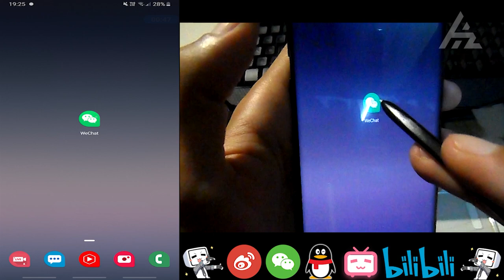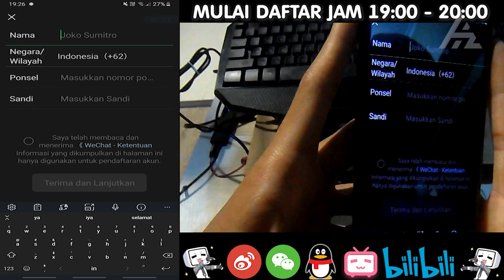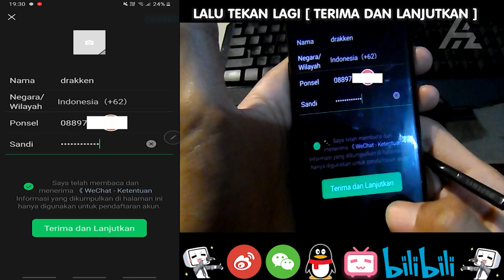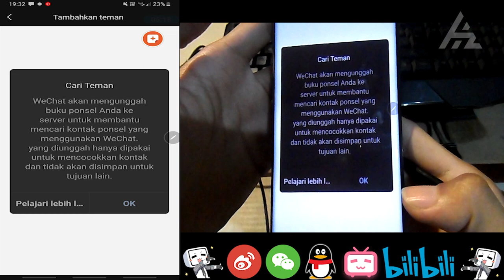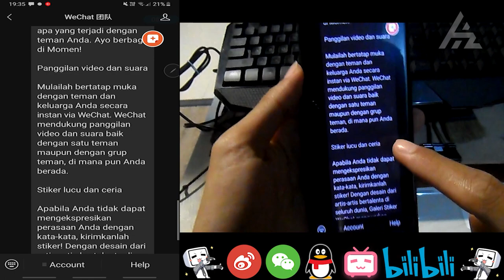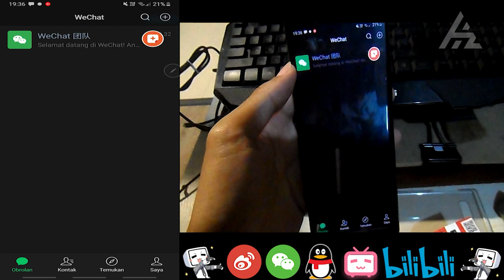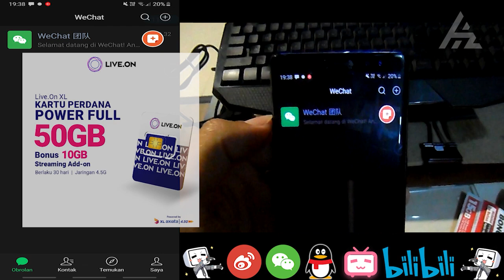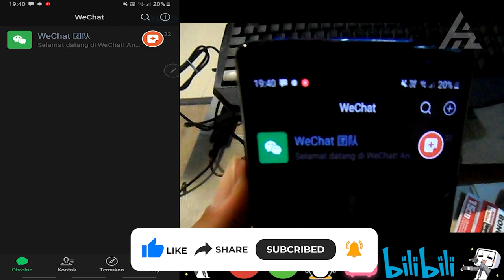TERBARU‼️ Cara DAFTAR Akun WE CHAT 1000% BERHASIL & PENJELASAN Detailnya [ Link APK in Description ]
Watch This 🤜🏿👊🤛🏻

     ▸ HarryGore : 58538980

     ▸ Editing Collaboration :
✦ Kinemaster Pro ✓
✦ Alight Motion
✦ PixelLab ✓
✦ Infinite Designs ✓
✦ Adobe Photoshop ✓

🔺 Download & Enjoy

✦ Website in Video 🔵 OPEN LINK ⏬

🛑 Intro ✦ Trap Nation
   ▸➤ BREVIS x Roasty Suave - Breaking Ice

🛑 Outro ✦ JackonTC
   ▸➤  Kekkai Sensen & BEYOND OP - fake town baby REMIX ft. Akano

▶️▶️ VERY MUCH ◀️◀️